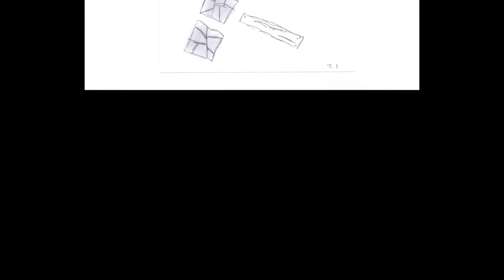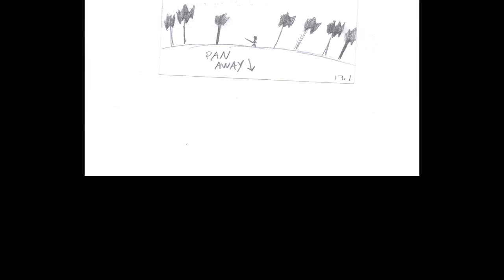Minecraft Short Film (Storyboards)